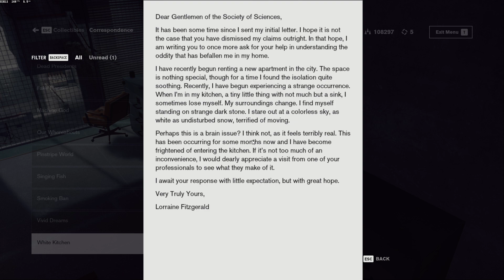Control Ultimate Edition - Part 90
Settings:
Difficulty Mode - Assist Mode Disabled

Peripherals:
Generic Fightstick